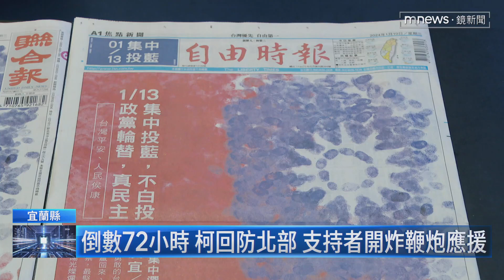藍「禁柯令」開綠燈 柯文哲諷：候選人要找強母雞｜鏡新聞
選戰倒數72小時，民眾黨總統候選人柯文哲，今日（1/10）上午到宜蘭車隊掃街，熱情的支持者更放鞭炮迎接，面對國民黨的侯友宜喊出當選後藍白共治，柯文哲再批評是操作棄保，更諷刺國民黨新北、台中的立委候選人，找自己錄推薦影片，就是證明他才是最強的母雞。